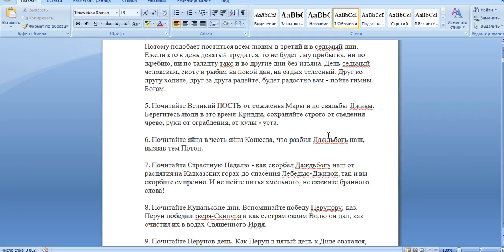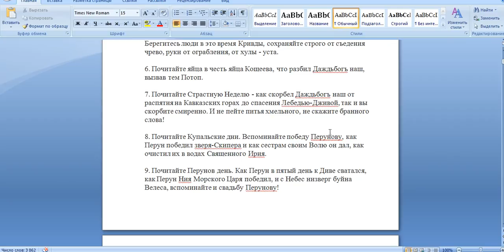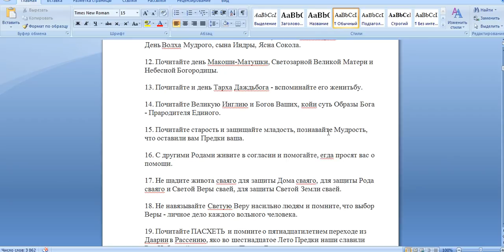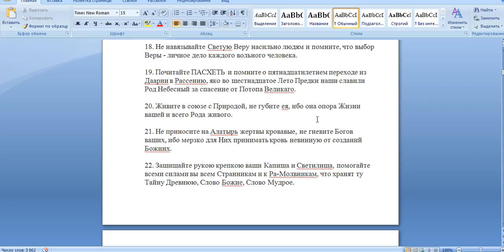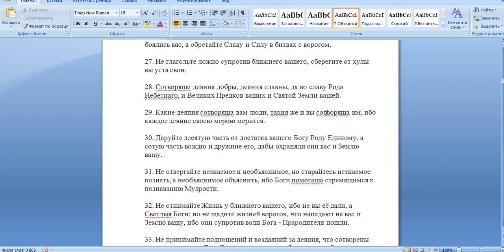ЧЁРНАЯ ФЛЭШКА ( заповеди русских богов )